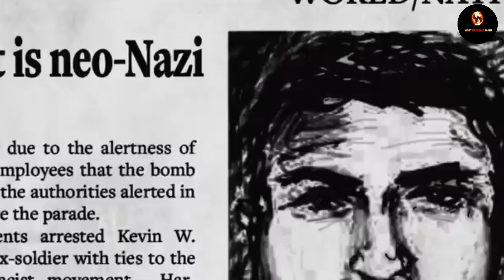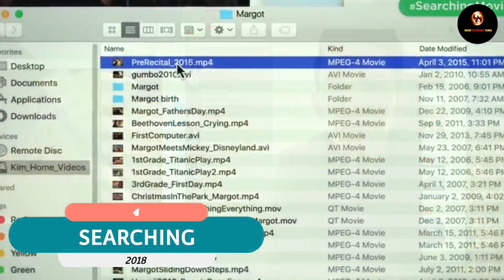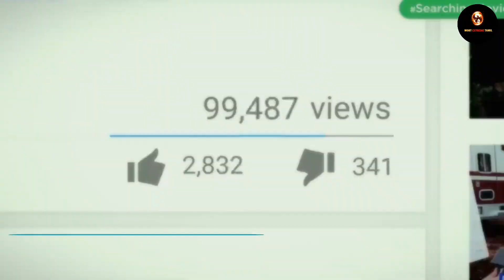Tamil Movies || Horror movies in Tamil Dubbed || Mr Tamilan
Top 5 Thriller Movies in Tamil Dubbed || Tamil Dubbed Thriller Movies || Tamil Movies

திரைப்படங்களை பதிவிறக்க Telegram-ல் Join செய்யவும் 😃

This video is top 5 thriller movies tamil dubbed, thriller movies tamil dubbed, tamil movies,tamil dubbed thriller movies,horror thriller movies tamil dubbed,thriller movies tamil dubbed list